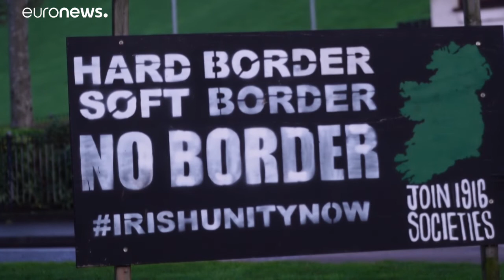"Brexit Road Trip" : étape 3, l’Ecosse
Pour cet épisode, direction Édimbourg, la capitale de l'Ecosse.…